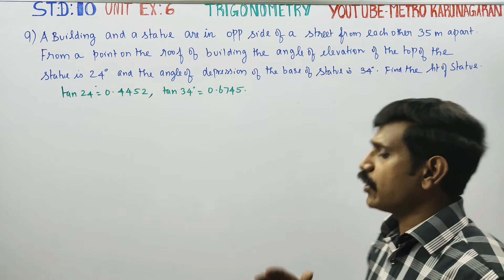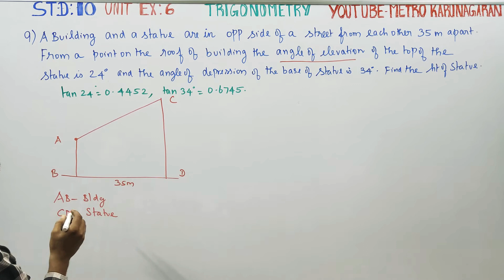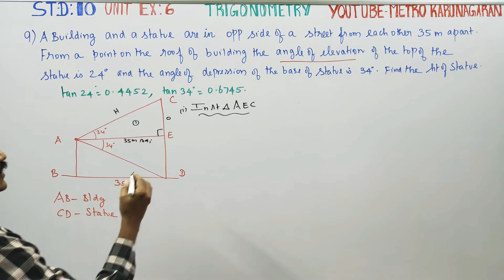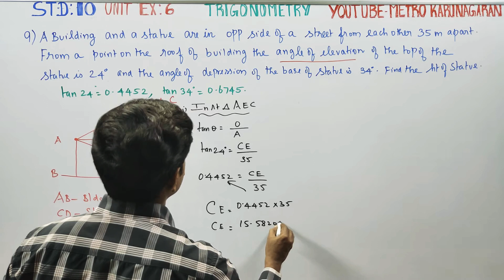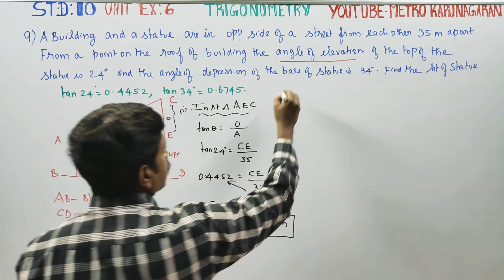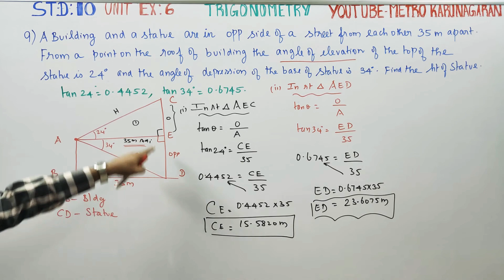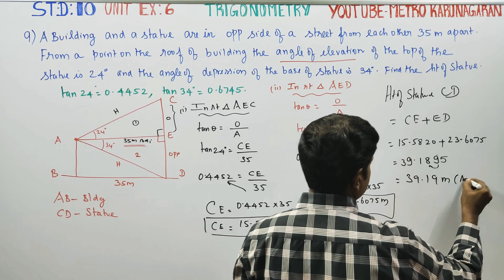10th Std Maths Unit Exercise 6(9) A building and a statue are in opposite side of a street from each